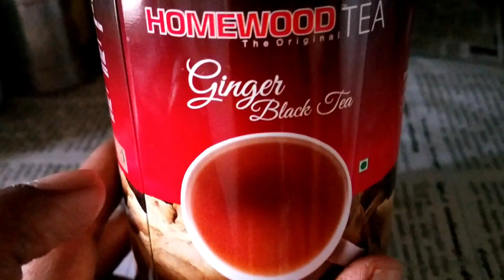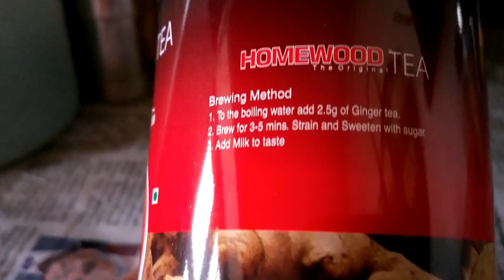Back to home / A day in my life / Tamil vlogs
Hi friends, in this video i have shared my day in my life.
We are going back home after a month.